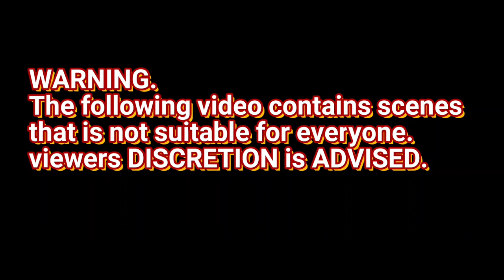2 D3AD n 19 injured FROM 3 Vehicle Collision,St james Jamaica, 16 Sept 2019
WARNING !
Rated - PG !

This video is about incident that had happened on 16 of September 2019 in the Parish of St James in Jamaica. This INCIDENT is about  a 3 vehicle Collision of which 22 people were involved and of the 22 people 2 died and 19 injured. In reports made by the press the 19 that  are injured are said to be children and all 19 were taken to hospital where 2 had remained in hospital in critical condition. Please bare in mind that this video has been edited to keep my video family friendly as much as possible. This video show some visual and audio of the video that is showing the scene of the INCIDENT.
 Even though this video has been edited please bare in mind that,
The following video contains scenes that is not suitable for everyone.

For full videos